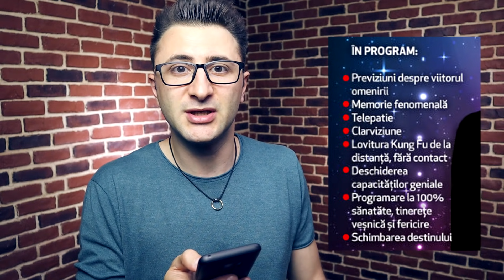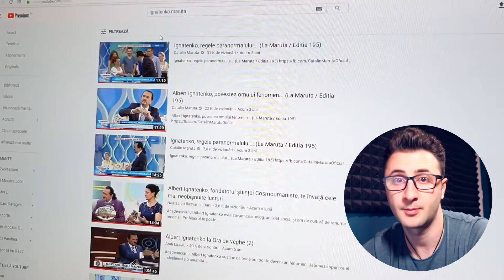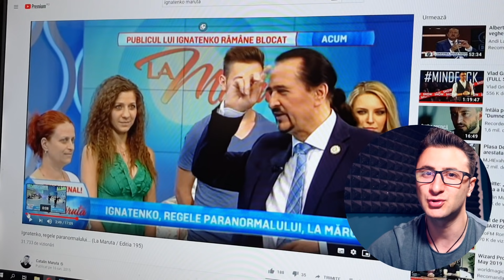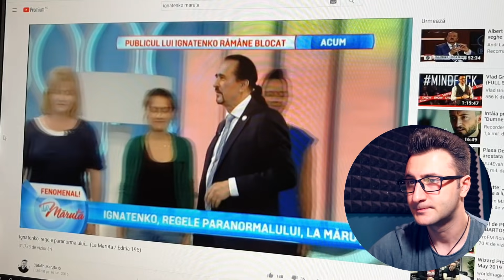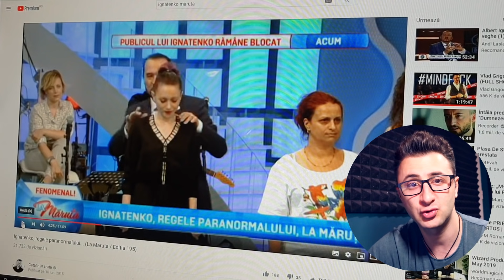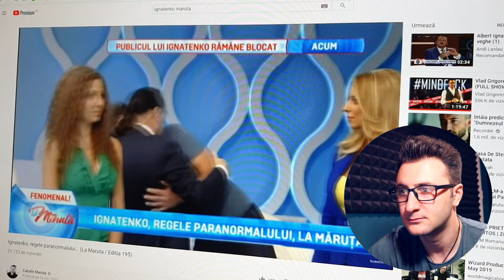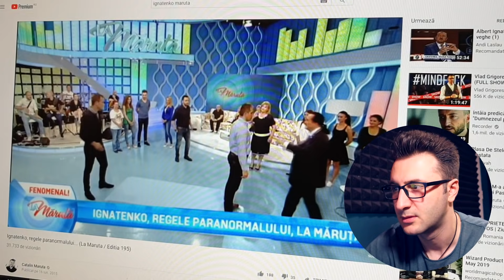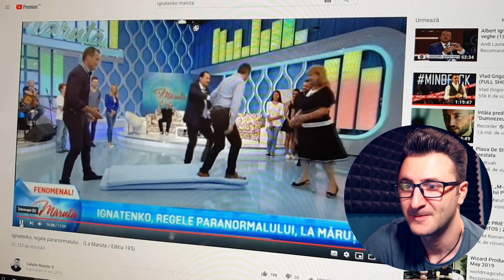Reacționez la REGELE PARANORMALULUI